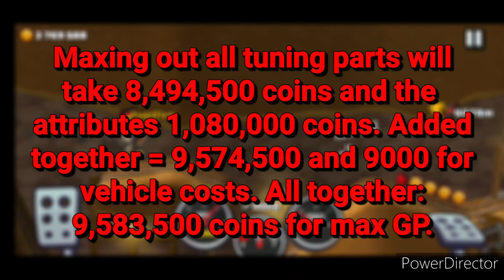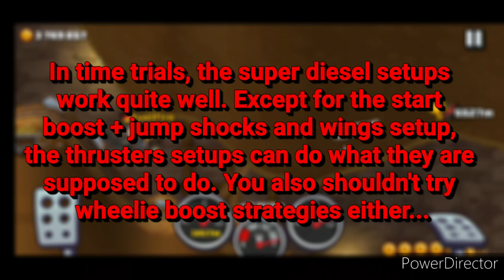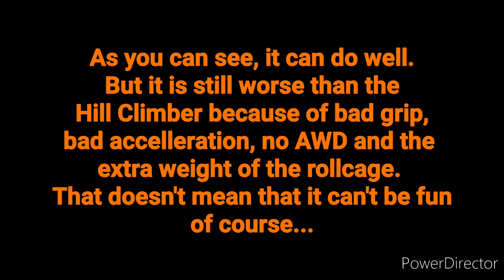Let's talk about - Ep. 4 - Hill Climber Mk2 | Hill Climb Racing 2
This is episode 4 of my "Let's talk about" series and its about the Hill Climber Mk2! Some people might hate it but it's actually not that bad...